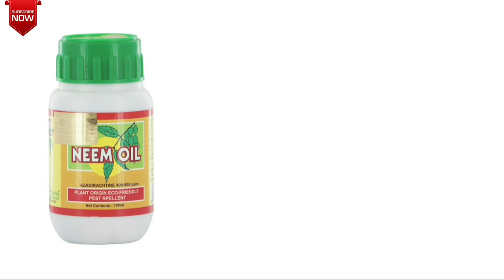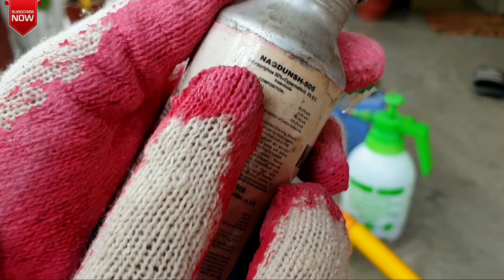सेतो ढुसी जस्तो लाही किरा नियन्त्रण गर्ने घरेलु उपाय || How To Control Mealy Bug || White aphid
This video includes the identification and management of white mealybug in the home. This video mainly provides various organic, home remedies and chemical methods to control mealybug. It also includes the best practice that should be followed before and after the application of the pesticide to the plant.

Creator/Presenter/editor: Sambat Ranabhat (M.Sc. Ag Soil Science)

Quires solved
how to control mealybug
white aphid killer
mealybug remedy
how to get rid of mealy bug
white mealy bug
what is mealy bug
identification of mealy bug
how to control aphid
how to protect strawberry
homemade aphid control
white aphid in plants
Homemade ways to control aphid form plant,
Identification of aphid,
what are the damage of the aphid,
how to make simple organic pesticide to control aphid,
how to identify the damage done by aphid,
How to make soap-water insecticide,
how to control cucumber pest,
how to use ladybird beetle,
know your home/garden plants
What is the proportion of cattle urine and water in spray solution,
white aphid how to get rid of

rootftop farming
kaushi khetu